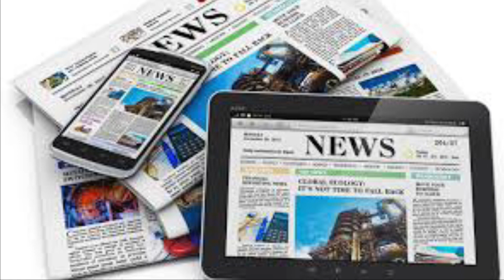Նստած նայեք, որ չվատանաք_Ահավոր լուր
Բաժանորդագրվեք